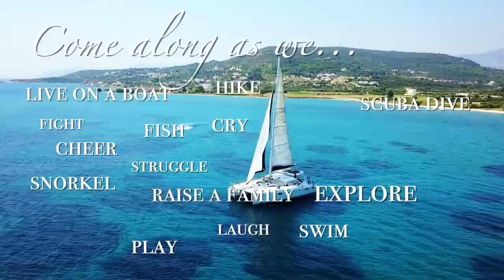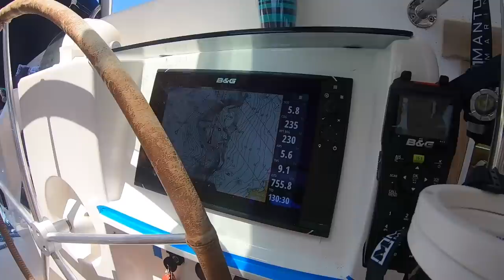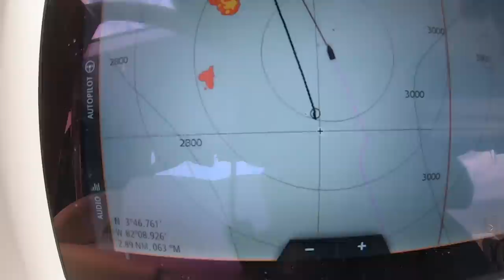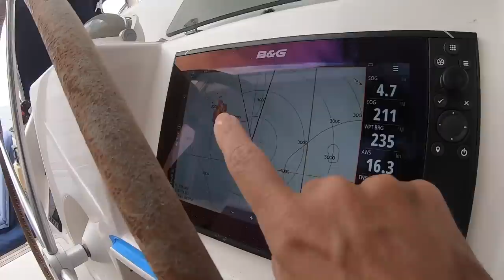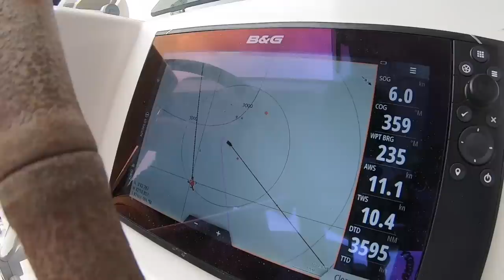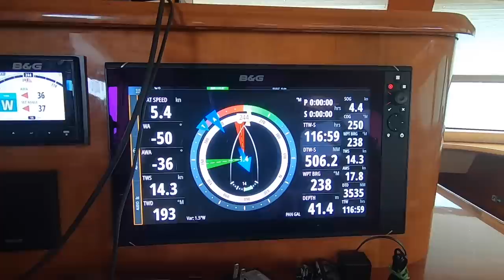FAMILY ADRIFT - 30 Days at Sea // Big Family, Tiny Home, HUGE Adventure! (Ep 80)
Our FAMILY OF SIX abandoned the ordinary in search of a SIMPLER LIFE - and look at where we are NOW!

After crossing the Panama Canal (dates should say 2019, not 2018...so sorry for the error) we enter into the massive Pacific Ocean and settle in for a month at sea. In the meantime, we must team up with a buddy boat to determine the intentions of a mysterious fishing boat. Watch as we evade pirates, swim in the sea, and embark on the ADVENTURE OF A LIFETIME!

***ALL OUR VIDEOS are TV-PG and filmed, edited, and produced exclusively by the six of us on our boat, the Privilege 585 Catamaran. So grab a beer and the kids and gather ‘round the TV, and spend a half hour EVERY THURSDAY laughing and adventuring with the Z-Crew!

---BUY SOMETHING COOL
and click Products in the top right-hand corner. Click on Z-Swag and go grab a coffee mug or shirt! Our favorite is the tri-blend shirt in Navy with the Float Away logo; you'll often see Jack sporting this super comfy shirt! Finn wears the Float Away logo in royal, like our throw pillows!

We’ve teamed up with Amazon to provide you exactly what you’re looking for in one easy to navigate

Happy Sailing!

One Less Star – by Matt Van (Provided by Monstercat.com)
Movin’ On (feat. EMEL) by Stonebank (Provided by Monstercat.com)